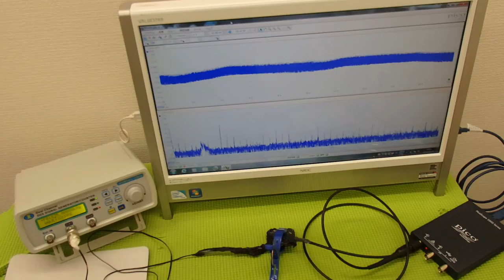オオリジナル超音波プローブの「発振・制御」技術 ultrasonic-labo